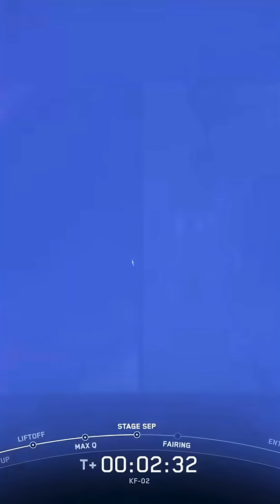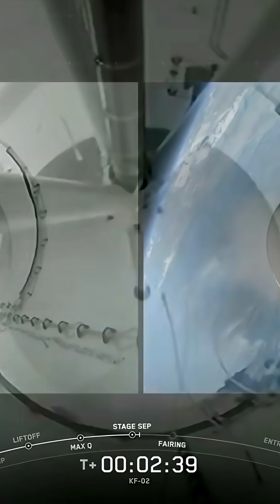Falcon 9 Launches Project Kuiper (KF-02)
On August 11 2025 at 8:35am EDT Falcon 9 successfully launched 24 Project Kuiper Satellites. I wasn't able to see this launch since I was at School during that time. The first stage successfully landed on the Droneship located in the Atlantic Ocean and the 24 Project Kuiper Satellites were successfully deployed from the Upper Stage.